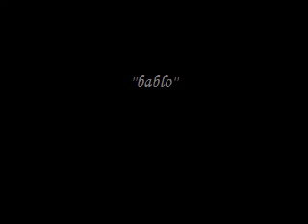sortek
nothing to say about this song. so painful